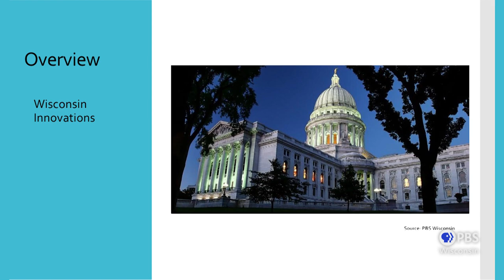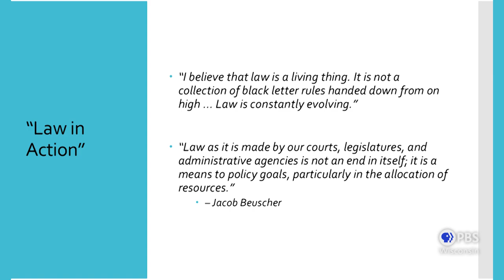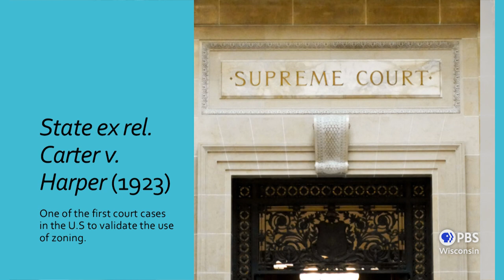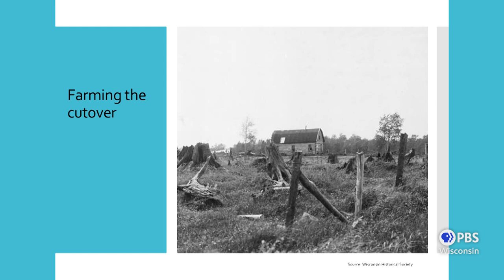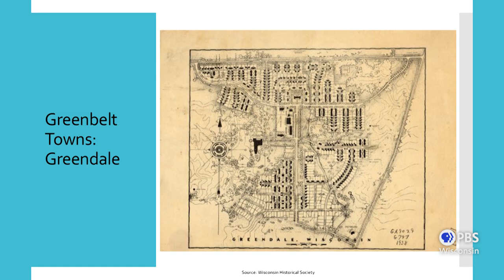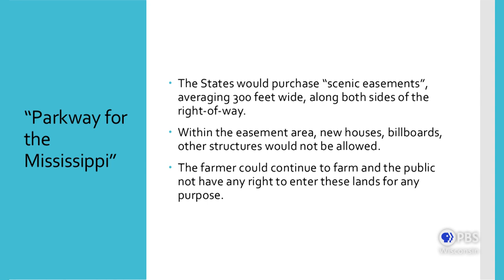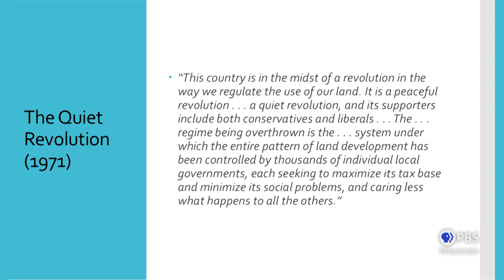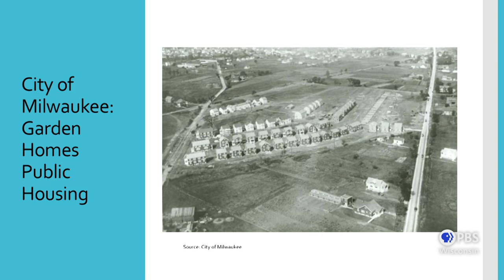Wisconsin's Land Use Planning Law Landmarks | University Place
Brian Ohm, Professor in the Department of Planning and Landscape Architecture at UW-Madison, presents the history of land use planning in Wisconsin such as rural zoning, rails-to-trails, and the Great River Road.